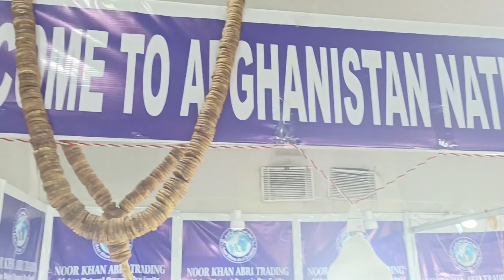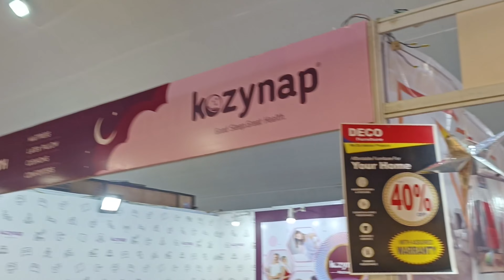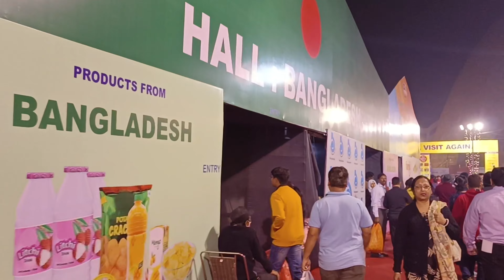International Mage Trade Fair 2022 ‎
Hi all, Myself Riya & My husband Manash appreciate your time n love for watching our vlog.

Welcome to our yet another vlog, it's all about International Mage Trade Fair 2022, it was a new experience with trade fair stalls from neighbouring countries like Afghanistan, Iran, UAE And specially my in law Bangaladesh.

Please 'Like' the video if you enjoyed watching and also 'Comment' if you want to suggest something or appreciate us.

BGM credits